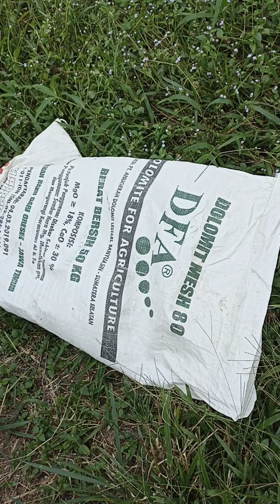Jarang Diketahui.! Manfaat Rahasia Kapur Dolomit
Seri pH Tanah

Kapur dolomit pastinya sudah tidak asing lagi bagi petani. Kapur dolomit bahkan mungkin sudah jadi teman anda dalam berusaha tani. Menurut referensinya kapur dolomit adalah kapur pertanian yang dibuat menggunakan bahan baku berupa batuan kapur gunung atau limestone dan kulit kerang yang dihaluskan tanpa proses pemanasan.